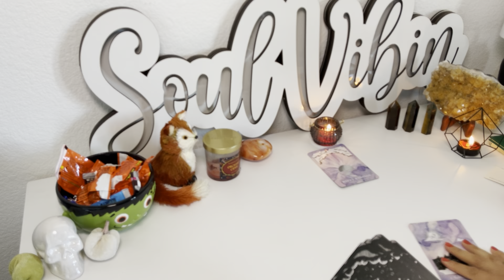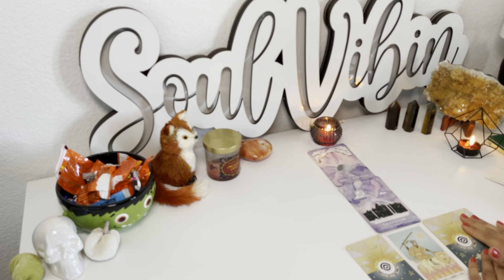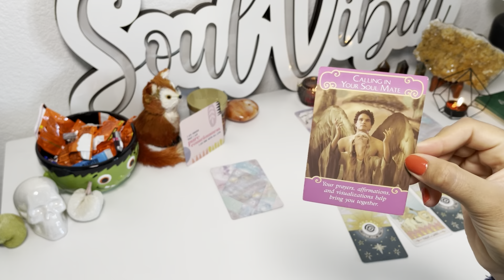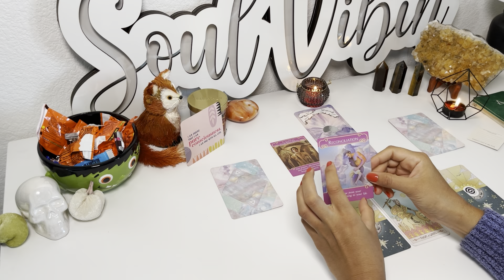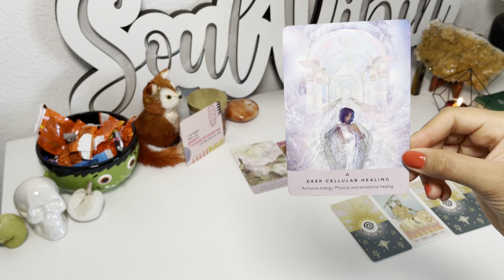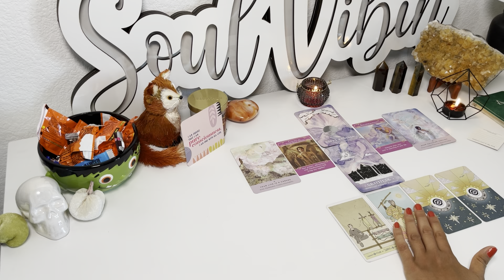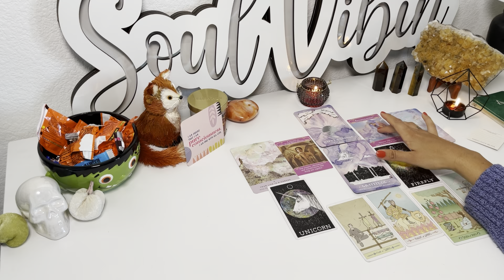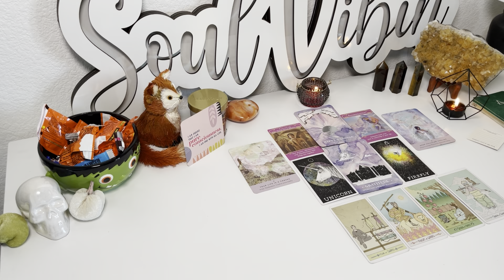Libra ♎️ THIS IS *YOUR* NORTH NODE ENERGY TAROT CARD READING 💎❤️‍🔥🦋